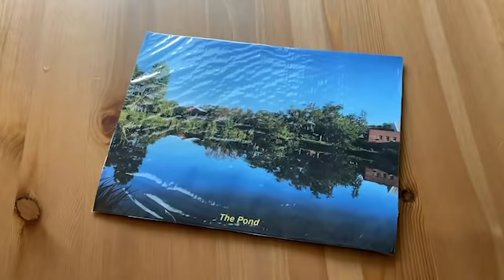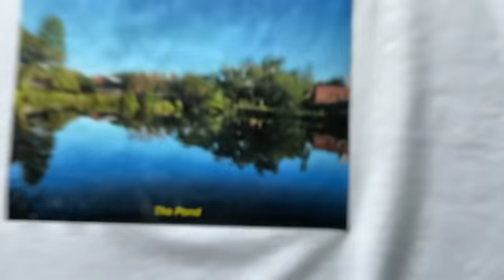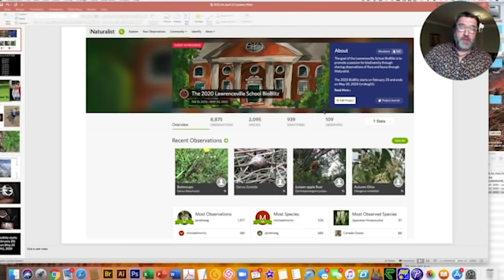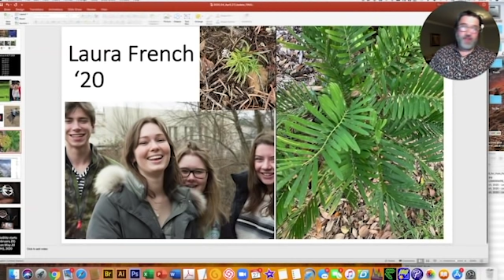A Virtual VILLEage: School Meeting #4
This Spring Term at Lawrenceville School Meeting has gone virtual. Join us for... DIY T-SHIRT Printing, BioBlitz, Social Events of the Week, Piano Prodigy Gunn Wanavejkul ‘20, Virtual Art Gallery, Boys Crew Hype Video, Vice Presidential Elections, and much more...Welcome to your Virtual VILLEage. This is our 4th virtual School Meeting.